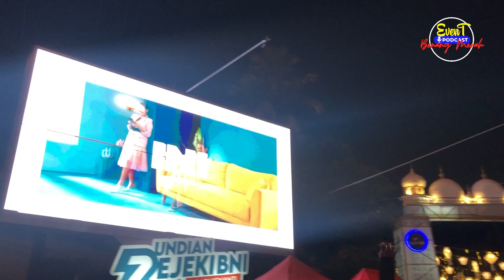KAMPUNG RAMADHAN SOLO | EVENT DAN PUSATNYA KULINER SOLO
Kampung Ramadhan dilaksanakan di area Balai Kota Surakarta hingga lebaran tahun ini (1444 H). Ada berbagai agenda acara dan kuliner khas kota solo yang bisa dinikmati sembari menunggu berbuka puasa dan menikmati suasana kampung Ramadhan di kota Solo.